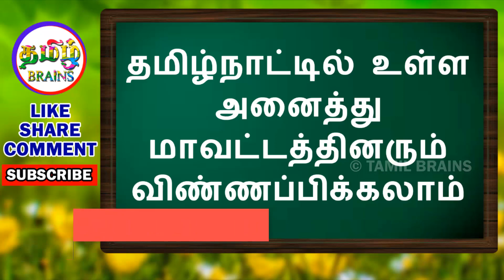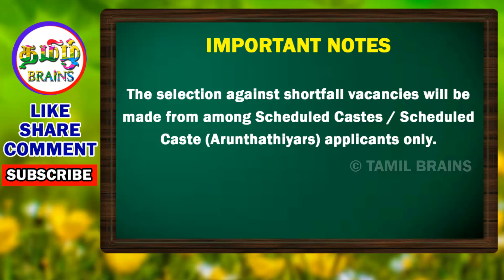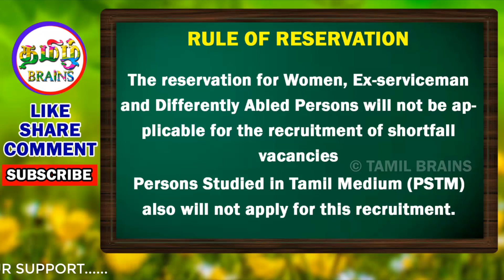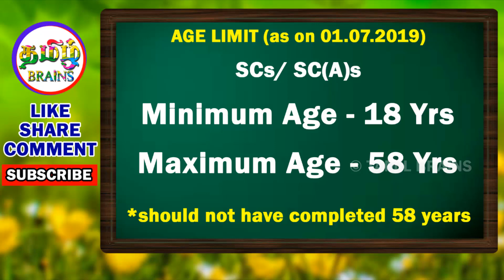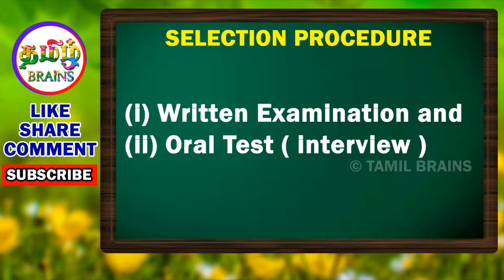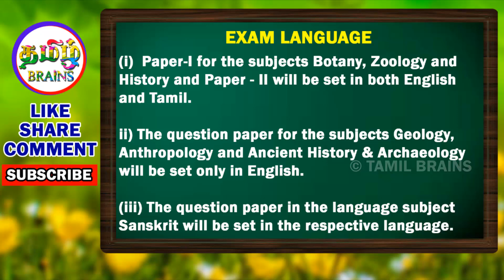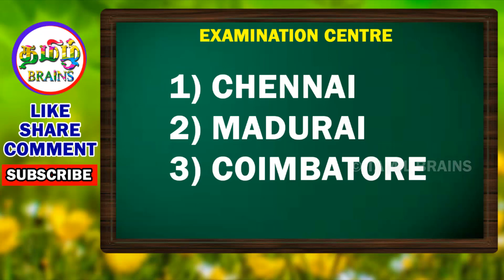தமிழக அரசு புதிய வேலைவாய்ப்பு அறிவிப்பு | CURATOR | NO FEES | TNPSC JOBS 2019 | TAMIL BRAINS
தமிழக அரசு புதிய வேலைவாய்ப்பு அறிவிப்பு | CURATOR | NO FEES | TNPSC JOBS 2019  | LATEST TNPSC ANNOUNCEMENT 2019 | TAMIL BRAINS

ANY DOUBTS
on all working days between 10.00 a.m. and 05.45 p.m.

TAMIL BRAINS